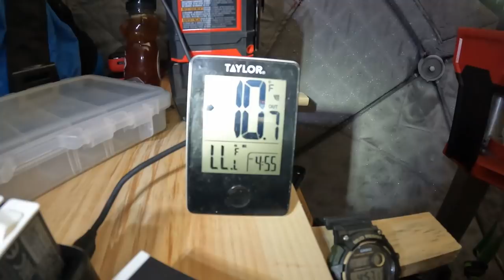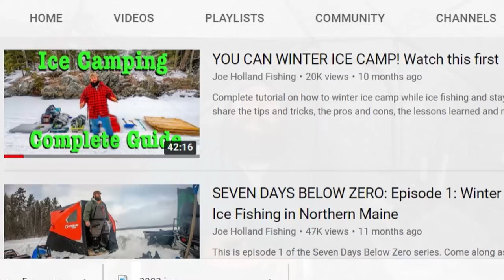Chamberlain Lake Camping: Day 4: TWO PB NATIVE BROOK TROUT!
Watch Cameron and Colin catch their PB Personal Biggest or Personal Best Brook Trout in the same day.
Cameron also catches a nice Cusk.
Winter camping and ice fishing on Chamberlain Lake of the Allagash Wilderness Waterway in the North Maine Woods.
Lots of native Brook Trout caught this day.